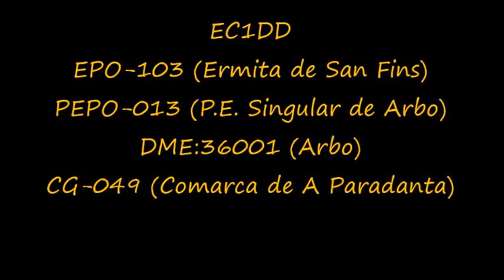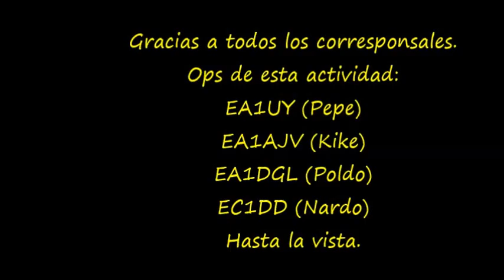EC1DD desde EPO-103 & PEPO 013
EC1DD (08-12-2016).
Operadores: EA1AJV (Kike), EA1UY (Pepe), EA1DGL (Leopoldo) & EC1DD (Nardo)
Donuts Team Members desde las siguientes referencias:
EPO-103 (Ermita de San Fins)
PEPO-013(Parque Eólico Singular de Arbo)
DME:36001 (Arbo))
CG-049(Comarca de A Paradanta))